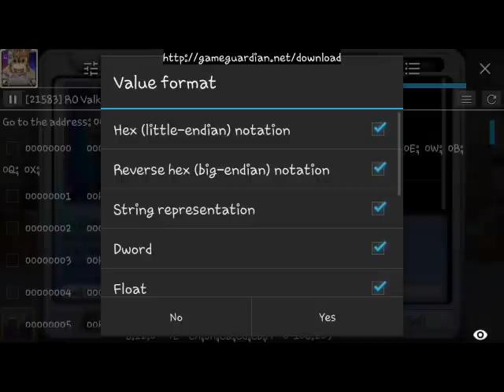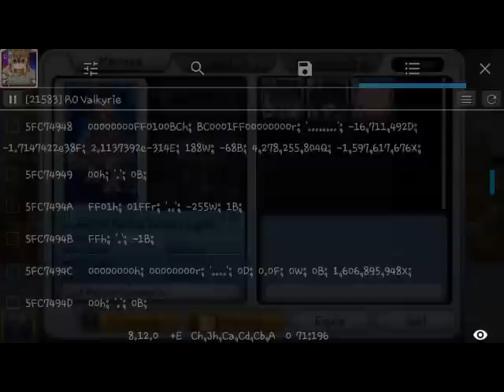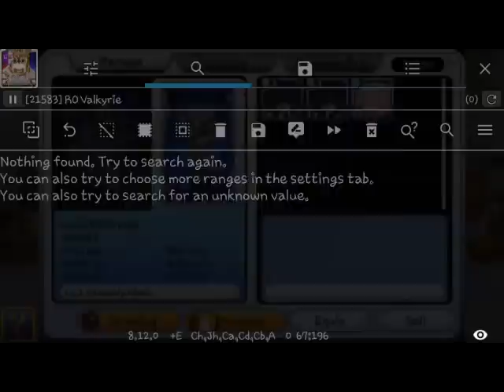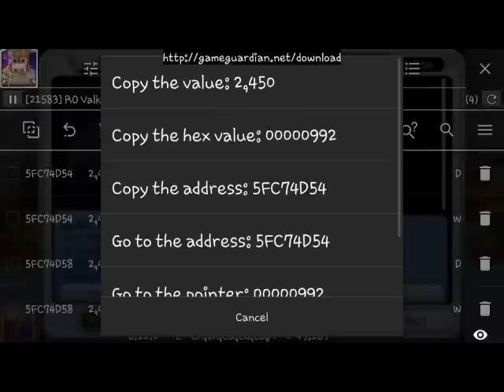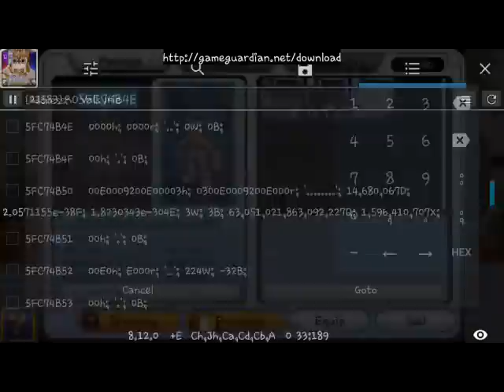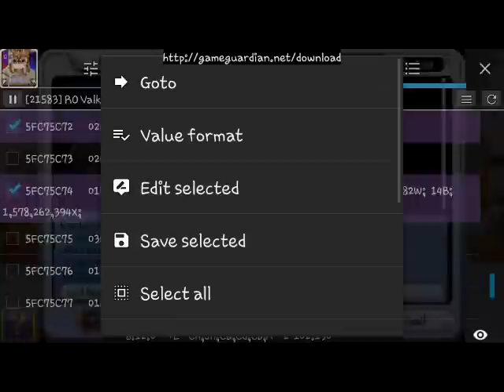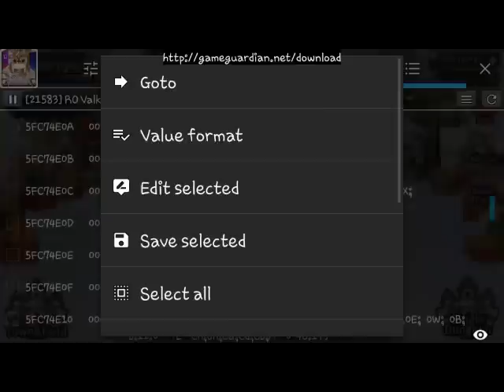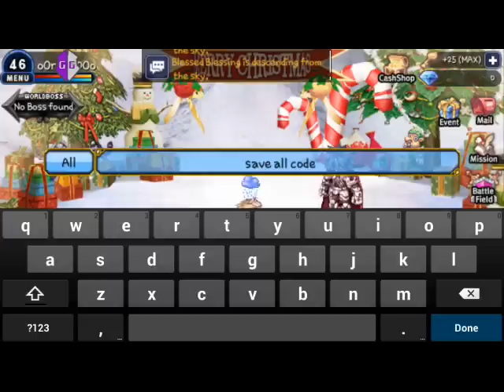Rovu US & Asia v4.5.1 Merc 32k dmg with unli skills, spam attack, level 127 & more - GG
This is only for Rovu US and Asia v4.5.1
1st you need latest Game Guardian (for all android os)
2nd a rooted device/bluestacks on pc
and 3rd Ragnarok Valkyrie Uprising apps
This is for Game Guardian only

Let's start by choosing mercenary on slot1 and search for HP after that change merc and do the same after you have four result choose the 1st code then Save Address on the 4th tab of game guardian press menu then paste change the last 3 digits refer below for the code press Goto and look for the 2 code change each Dword value to 7679464 tick freeze and save as then press yes, do the same on the 2nd slot mercenary and one thing whenever your device restart or rebooted you have to do the hack again.

Code arrange order: slot 1-2
HP
Change Skill
Unli Skill
Skill Spam
Spam Attack
Level 127
32k Dmg

Slot 1:
AD4 and AD8 change dword value 7679464
948 change word value 188 (MS IV)
8FA change byte 0
8C6 change byte 0
8F2 change byte 0
8C4 change dword 32639 (level 127)
+9EA and +9EC change word 32767
(Note: + = means plus 1 number/letter)

Slot 2:
D5C and D60 change dword value 7679464
BD0 change word 194 (DR IV)
B82 change byte 0
B4E change byte 0
B7A change byte 0
B4C change dword 32639 (level 127)
+C72 and +C74 change word 32767

In slot 3 just copy the slot 1 or 2 hp code
Code arrange order: slot 3
HP
Change Skill
Unli Skill
Level 127
32k Dmg

Slot 3:
FE4 and FE8 change dword value 7679464
E58 change word 206 (HL IV) or 197 (TA IV)
E0A change byte 0
DD4 change dword 32639 (level 127)
+EFA and +EFC change word 32767

This is the sequence guide of getting 1 plus higher number/letter 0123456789ABCDEF (higher of F is back to 0 and vice versa)

For those got an F in the last 4 digits code you need to edit the last 5 digit ex. XXX6FXXX will become XXX70XXX (XXX++XXX)

Note:
--Some code missing? Do this on your Game Guardian go to the 4th tab press Menu - Value Format check all then press Yes.
--Force close when entering Event Dungeon? Do this before entering ED clear save hack in GG then when inside load save

This is working on:
Battlefield - Mercenary Battle - Mercenary Boss Battle
Single Dungeon - Single Dungeon - Event Dungeon
other not in the list are not